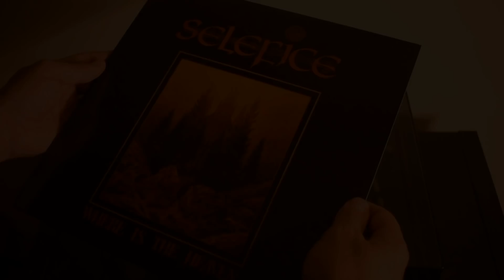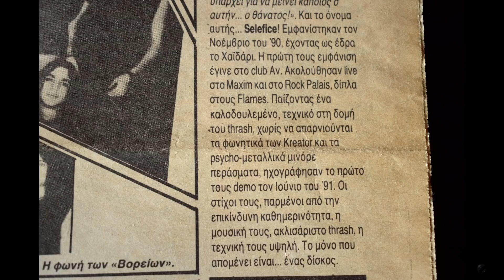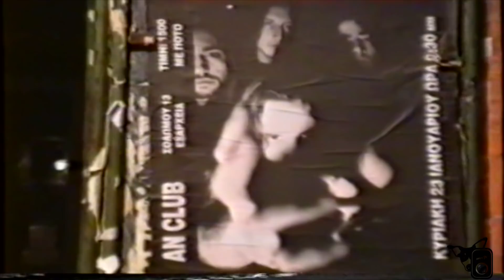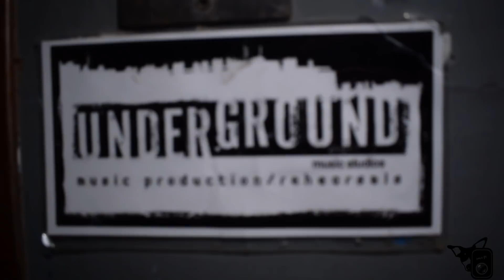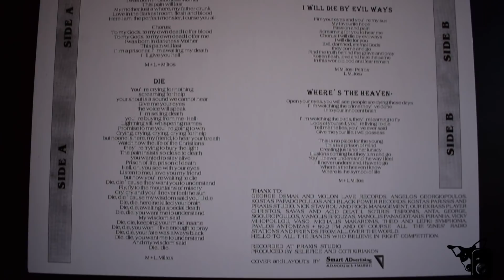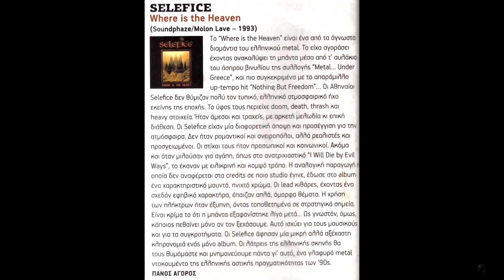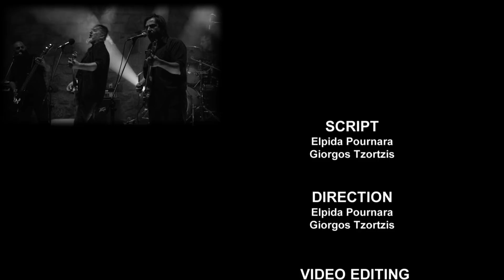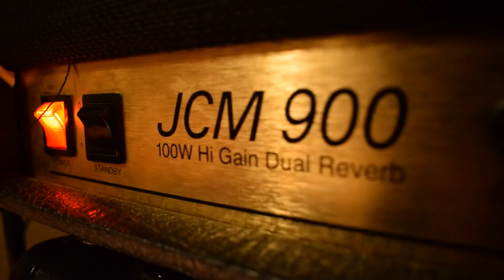Selefice - This Death Is Back (2018) | Documentary (English Subs)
Selefice - This Death Is Back (Documentary)

Script: Elpida Pournara, Giorgos Tzortzis
Direction: Elpida Pournara, Giorgos Tzortzis
Video Editing: Giannis Pliatsikas
Sound Mixing - Editing: Giannis Pliatsikas
Camera: Elpida Pournara
Subtitles: Elpida Pournara, Giorgos Tzortzis
Production: The MVP Project